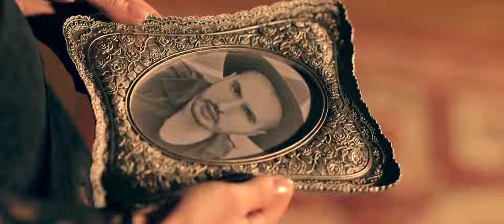Cipri Popescu Culita Sterp Andreea Socaci